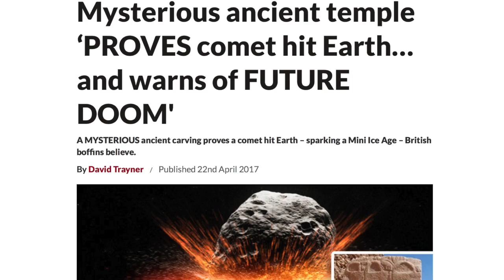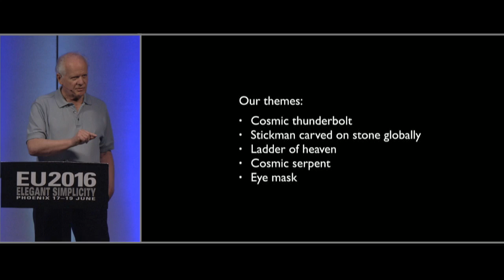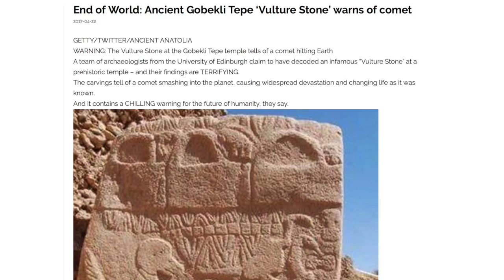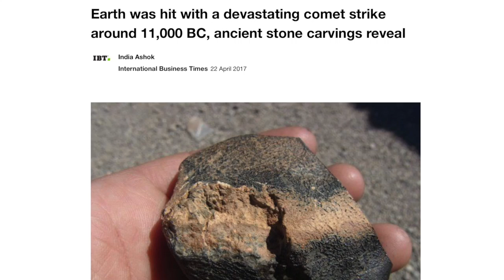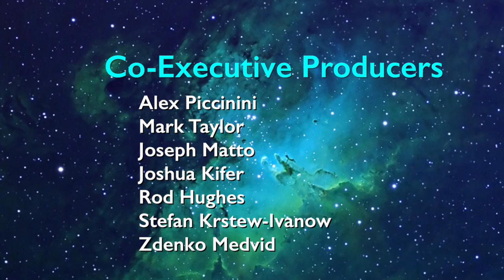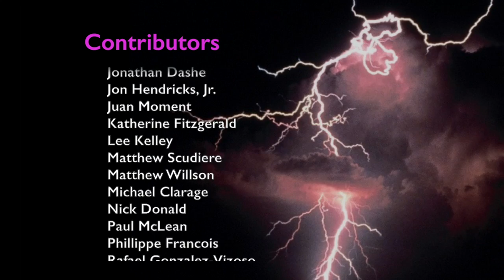Claim: Stone Carvings Reveal Comet Catastrophe | Space News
New scientific reports suggest that ancient stone carvings confirm that a great comet struck the earth over ten thousand years ago. Researchers at the University of Edinburgh in Scotland have studied the perplexing symbols carved on stone pillars at Gobekli Tepe in Turkey. They have concluded that the markings in effect document a cometary bombardment on Earth around 11,000 BC. We asked Thunderbolts Project founder David Talbott for his thoughts on these claims.